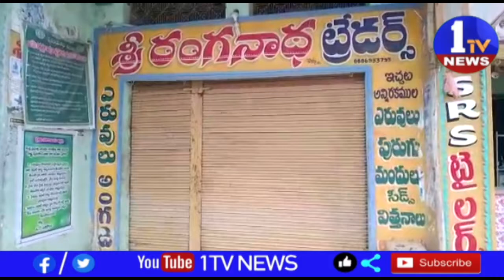ముందస్తు సమాచారం తో ఎరువుల దుకాణాలు మూత